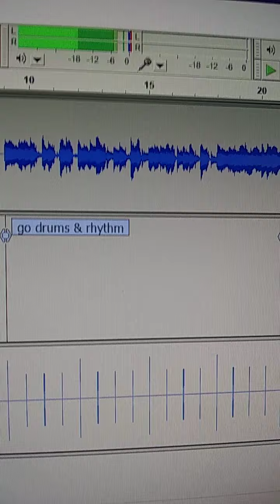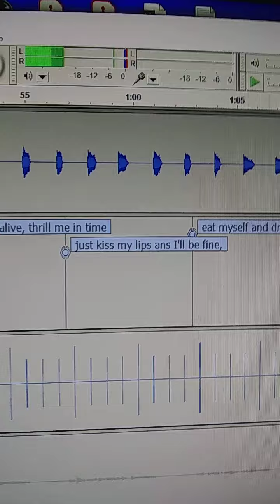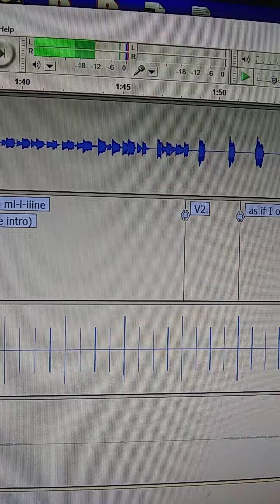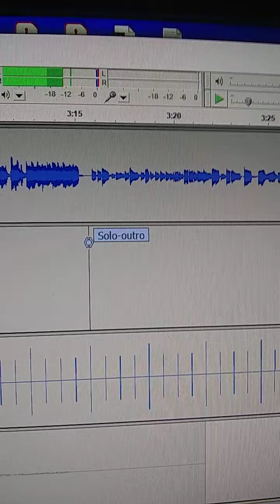'Kiss my Lips' song cover V1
Version 1 Song cover of 'Kiss My Lips' by The Cool Adorers (check out their YouTube Channel for their 'heavy blues' tracks, also their instagram @thecooladorers_official & bandcamp This cover has a minimal drum track (basically unfinished). I make these to learn & improve my guitar playing & singing, and here I was working on soloing & singing the higher chorus parts. Hope you enjoy it!